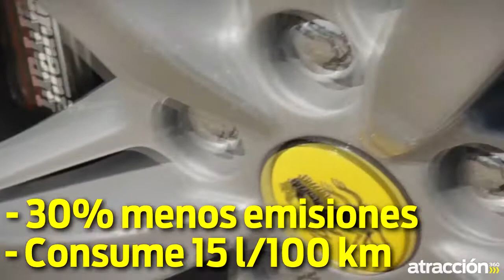Ferrari F12berlinetta. Auto de la semana. Atracción360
Atraccion360 presenta el F12berlinetta el cual inaugura una generación completamente nueva de modelos 12 cilindros del Cavallino Rampante, siendo el Ferrari más potente y con altas prestaciones. Descubre lo más importante de este deportivo con Ale Rodríguez en el Auto de la Semana.